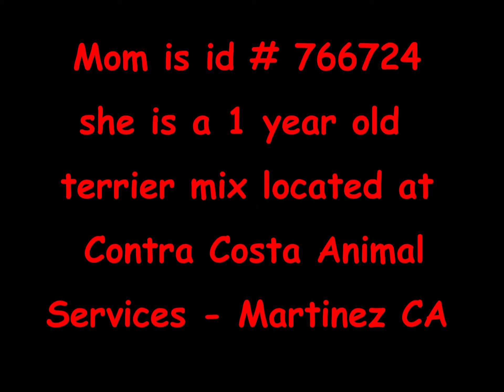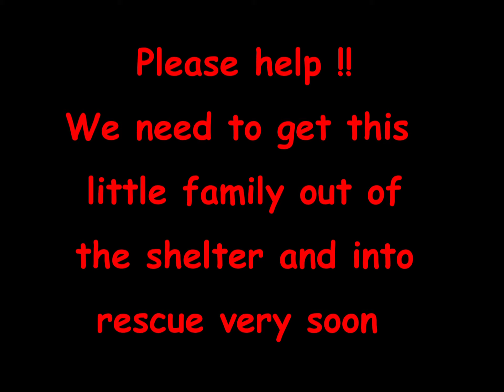Terrier Momma with 1 day old babies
This little family needs rescue NOW, please help